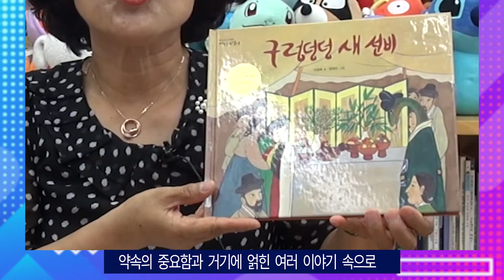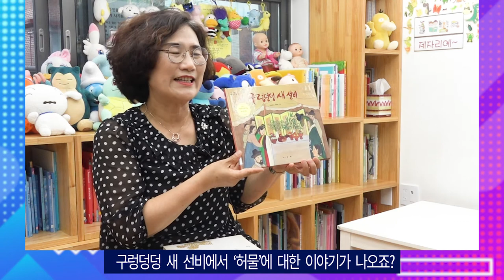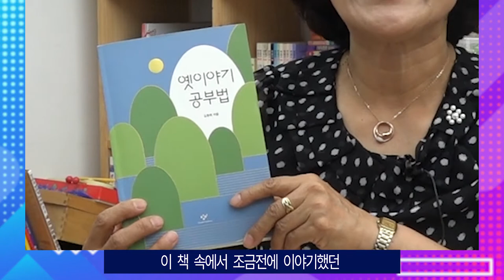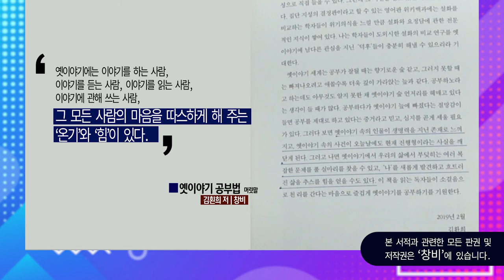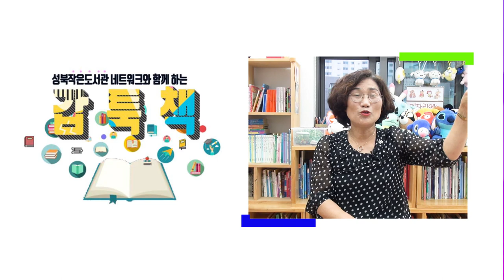[ 갑툭책 1회] 정든마을 옛이야기편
성북작은도서관 네크워크와 함께하는
갑툭책 이야기 (갑자기 툭 튀어나온 책이야기 )

첫번째 갑툭책이야기를 소개해 주시는 분은
정든마을작은도서관 김미희관장입니다.
정든마을에 얽힌 옛이야기편으로  이번 주제는
"약속과 관련된 옛이야기" 입니다.

이 영상에 소개되는 책은 아래 두 권이며
아래 출판사와 저자에게 있음을 알려드립니다.
구렁덩덩 새선비/ 역:이경혜 그림: 한유민  보림출판사
옛이야기 공부법 / 김환희 저 창비출판사

*지원 : 서울특별시. 서울마을미디어지원센터